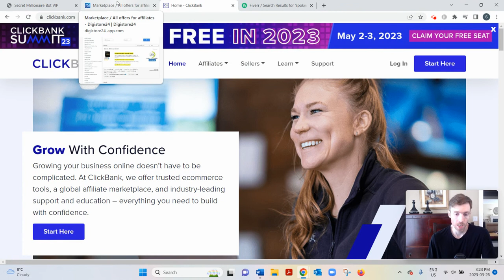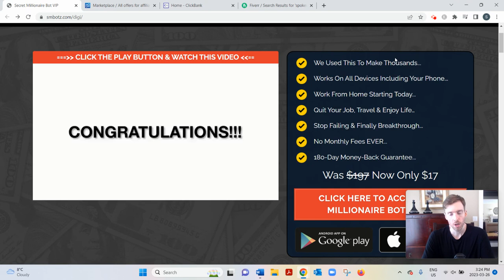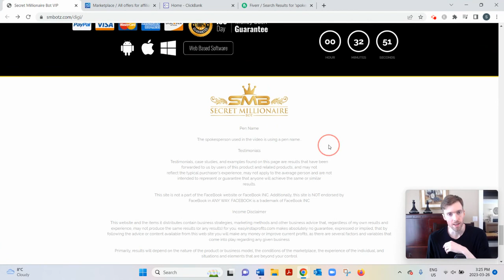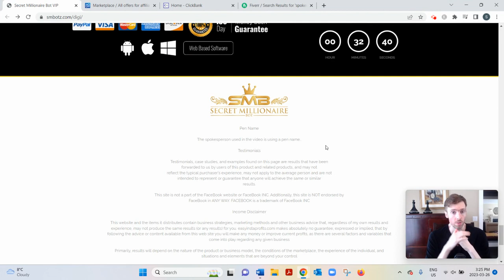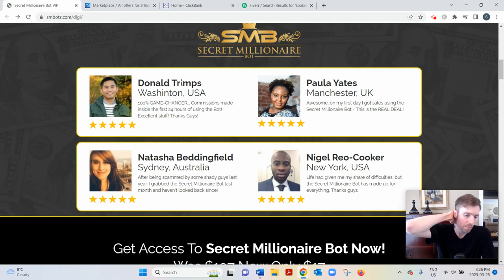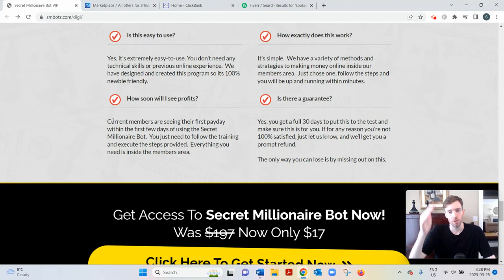Secret Millionaire Bot Review - Does This Program Meet The Hype?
Secret Millionaire Bot Review?